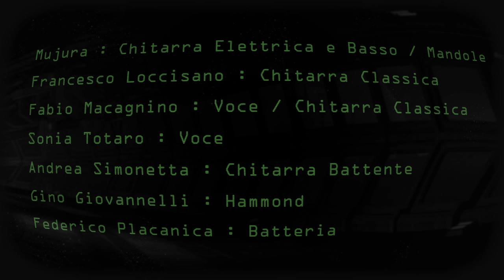Fabio Macagnino - Fortuna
Fabio Macagnino voce-chitarra classica
Sonia Totaro voce-cori
Mujura basso chitarra acustica-mandola-chitarra elettrica-cori
Federico Placanica batteria
Francesco Loccisano chitarra classica
Andrea Simonetta chitarra battente
Gino Giovannelli organo